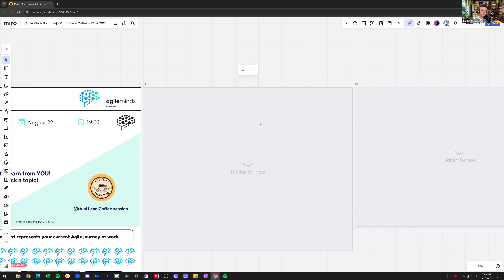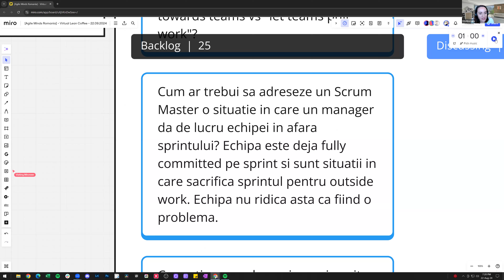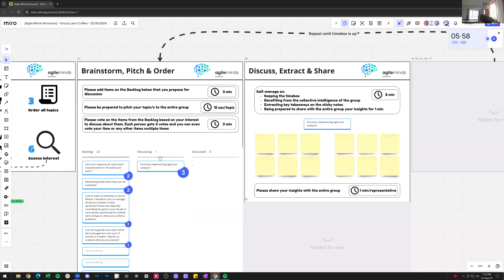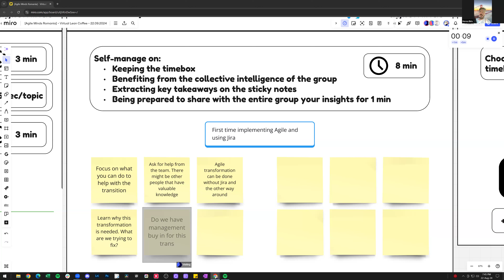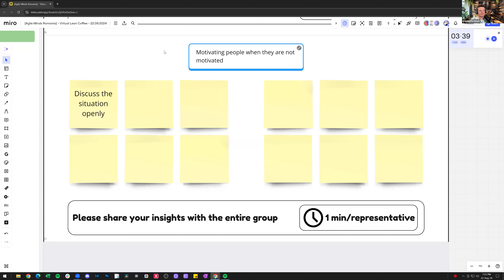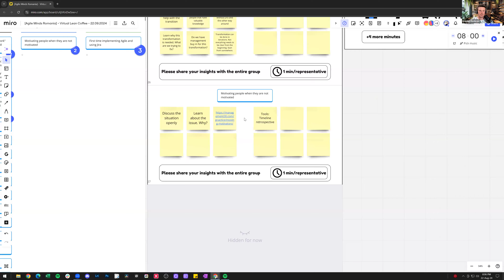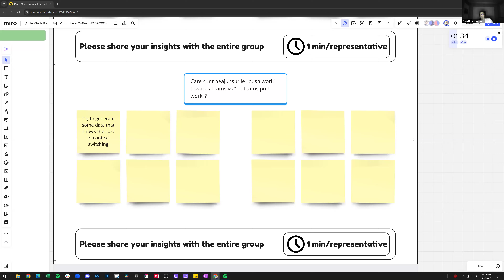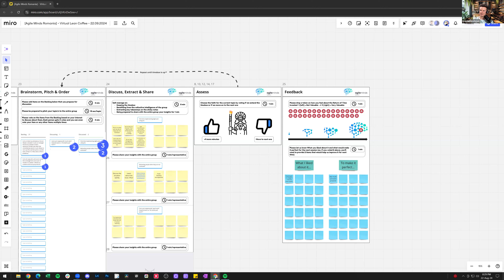Let's learn from YOU! Pick a topic - Virtual Lean Coffee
From the first Agile Minds Romania community meetup, you have been eager to join, get involved, and listen to what others had to share. We are grateful. Thank you!
We're all learning. Sometimes from invited experts. This time you're the expert! Let's learn from YOU!
A quick how-to on Virtual Lean Coffee:
First, we propose topics related to agility.
Second, we'll all vote on the topics for ordering.
Third, the stage is YOURS, the Agile Minds who proposed the topics!
Come along, we have (virtual) cookies!